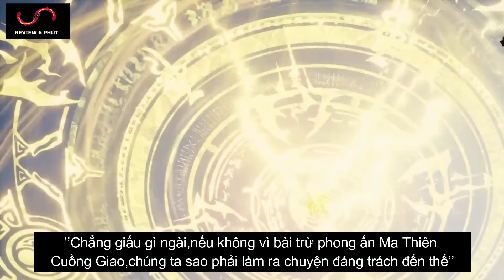Luyện Khí 10 Vạn Năm Tập 19 - Thuyết Minh Vietsub | 炼气十万年 第19话